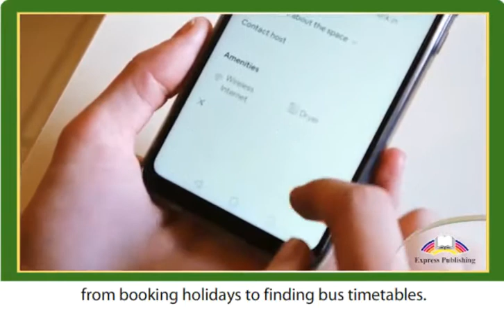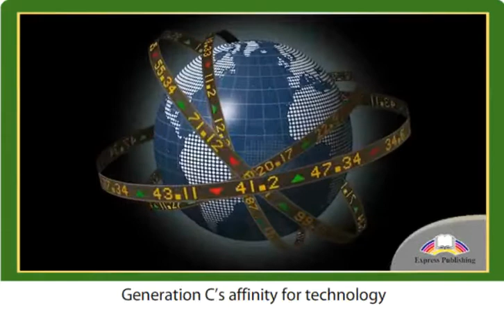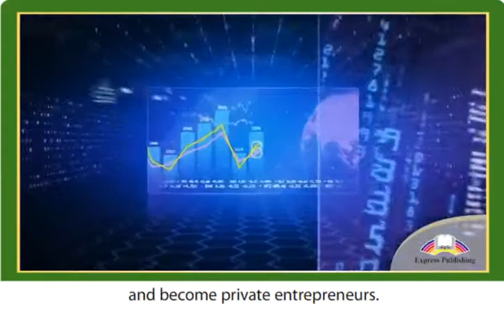11 ACTION Module 8 Video 4 Meet Generation C